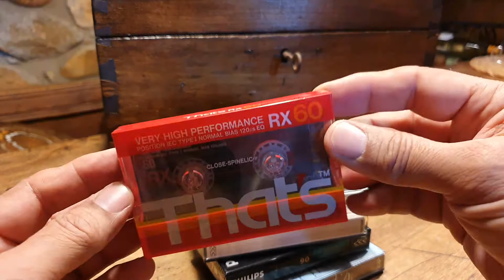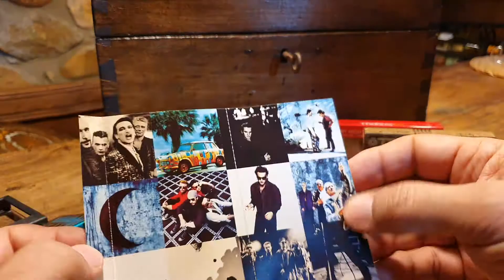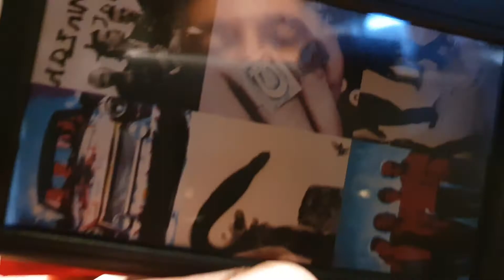MURES 40 enlos 40 CAPITULO 8. LA DCC Y LAS CASSETTES.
A estas alturas nada os descubro si enseño cintas de cassette pero si es verdad que preguntando en mi entorno casi nadie sabe qué Philips saco una versión de cinta digital tamaño cassette que tenía una características muy avanzadas tecnológicamente pero que no tuvo demasiado éxito  comercial a pesar lo los esfuerzos de la marca.